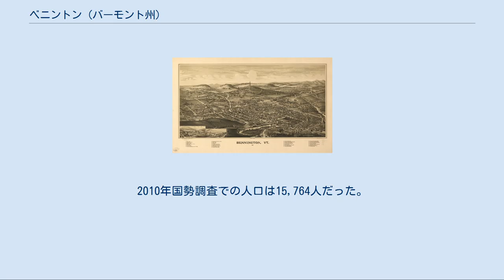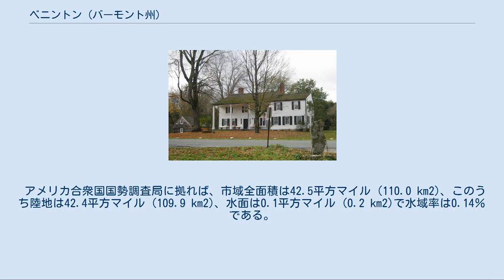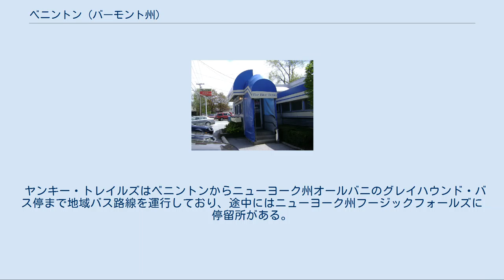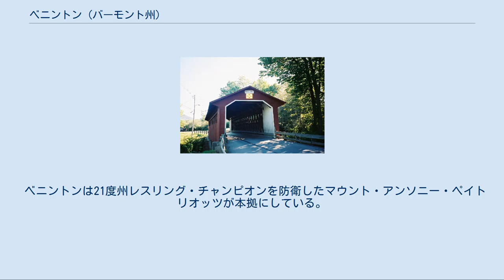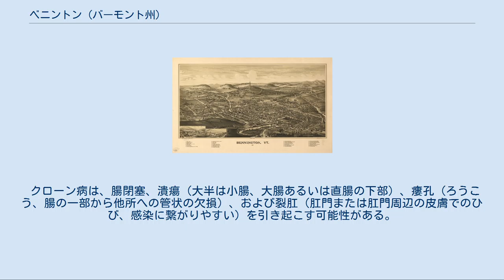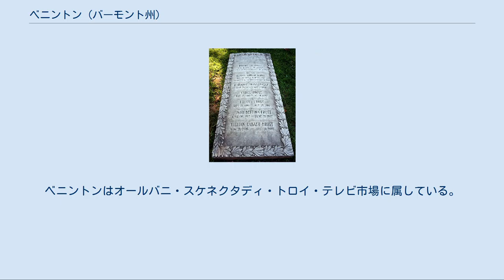ベニントン (バーモント州)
ベニントン郡_(バーモント州)
ベニントン（英: Bennington）は、アメリカ合衆国バーモント州ベニントン郡の町である。
ベニントン郡に2つあるシャイアータウン（郡庁所在地）の1つであり、もう1つはマンチェスターである。
2010年国勢調査での人口は15,764人だった。
人口ではバーモント州南部最大の町であり、州内でも3番目（エセックスとコルチェスターに次ぐ）、都市を合わせると6番目になる（バーリントン、エセックス、ラトランド、コルチェスター、サウスバーリントンに次ぐ）。
ベニントンにはバーモント州で最も高い建造物であるベニントンの戦い記念碑がある。
 1887年のベニントン ベニントンはニューハンプシャー特許の最初のものとして1749年1月3日にベニング・ウェントワース知事から認可され、その知事に因んで名付けられた。
その特許はウィリアム・ウィリアムズ他61名に与えられたものであり、ほとんどがニューハンプシャー植民地ポーツマスの出身者だった。
この町に最初に入植したのは1761年のマサチューセッツ湾植民地ハードウィックからの2家族と同じくアマーストからの2家族だった。
彼らを率いたのはフレンチ・インディアン戦争からの帰り道でそこを流れる川の渓谷で宿営したことのあったサミュエル・ロビンソン大尉だった。
 この町は主にアメリカ独立戦争のときのベニントンの戦いがあった場所として知られている（実際には数マイル西のニューヨーク州内で戦われた）。
1777年8月16日、ジョン・スターク将軍のニューハンプシャー民兵隊1,500名が、ドイツ人のフリードリヒ・バウム中佐の指揮するドイツ人傭兵、地元のロイヤリスト、カナダ人とインディアン、併せて800名の部隊を破った。
ハインリッヒ・フォン・ブライマン中佐指揮するドイツ兵の援軍が到着して逆転しようとしたが、イーサン・アレンが設立したバーモント民兵隊であるセス・ワーナー率いるグリーンマウンテン・ボーイズが到着してこれを斥けた。
 今日町の中には3つの歴史地区がある。
オールド・ベニントン、ダウンタウン・ベニントンおよびノース・ベニントンである。
これらの中でオールド・ベニントンが当初の開拓地であり、会衆派教会分離主義者がコネチカット植民地とマサチューセッツ湾植民地から到着した1761年からの歴史がある。
1800年代初期にダウンタウン・ベニントンが発展を始め、1854年までに郡の人口は18,589人に達した。
 1891年、ベニントンの戦い記念碑が公開された。
この記念碑は高さ306フィート (93 m) の石造りオベリスクであり、州内では最も高い建造物である。
観光客の人気スポットになっている。
 ベニントンは天然資源や水力に恵まれていたので、製材業を主とする製造業の長い歴史がある。
全国的には陶磁器、製鉄および繊維の町としても認識されている。
 アメリカ合衆国国勢調査局に拠れば、市域全面積は42.5平方マイル (110.0 km2)、このうち陸地は42.4平方マイル (109.9 km2)、水面は0.1平方マイル (0.2 km2)で水域率は0.14％である。
ベニントンにはワールームサック川とその支流が流れている。
 ベニントンの町には アメリカ国道7号線、 バーモント州道7A号線、同9号線、同67A号線および同279号線が通っている。
バーモント州道279号線は地元ではベニントン・バイパスとも呼ばれ、その北側部分が2007年8月に建設され始めたスーパー2有料道路となっている。
この部分は2012年に完成予定である。
アメリカ国道7号線とのインターチェンジ中心にはバーモント観光センターも建設予定である。
 グリーンマウンテン・イクスプレスを運行するグリーンマウンテン・コミュニティネットワークは民間の非営利組織であり、ベニントンの公共輸送システムを所有し運行している。
町内には3つの路線があり、2線はウィークデイに1線は土曜日に運行され、中間的交通としての「フレックス｣ルートや「リージョナル・ルート」と呼ばれる通勤線もある。
リージョナル・ルートは郡内にも運行されており、大半がアメリカ国道7号線や歴史あるバーモント州道7A号線の回廊に沿って走っている。
北はマンチェスター、南はウィリアムズタウンまでウィークデイの通勤時間帯に運行されている。
 ヤンキー・トレイルズはベニントンからニューヨーク州オールバニのグレイハウンド・バス停まで地域バス路線を運行しており、途中にはニューヨーク州フージック...